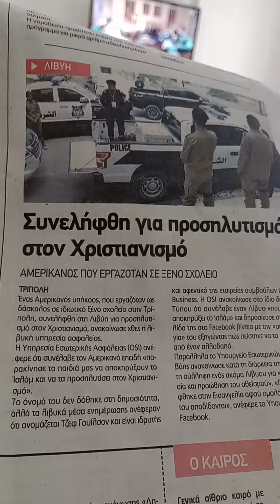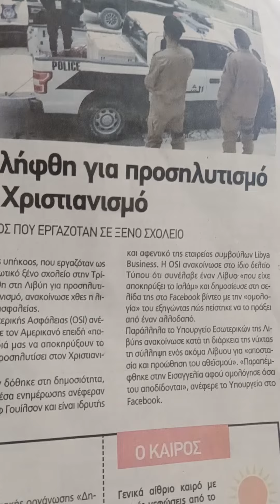το ποτάμι δεν γυρίζει πίσω